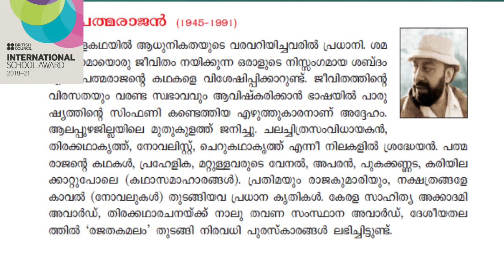Class 12 Malayalam Chapter 4 - അവകാശങ്ങളുടെ പ്രശ്നം (Part 1)